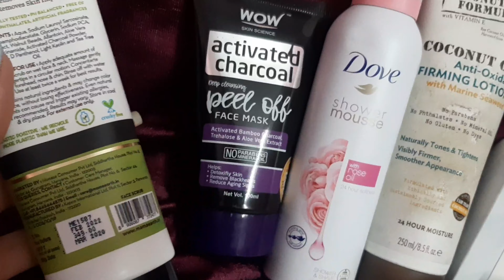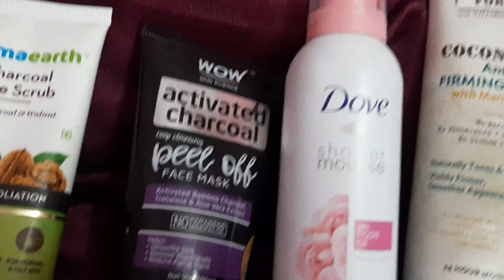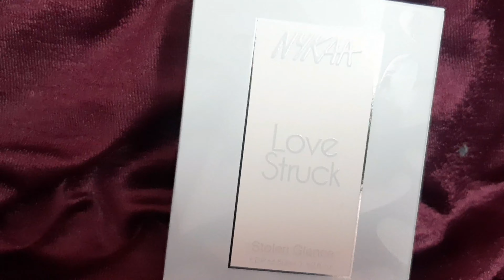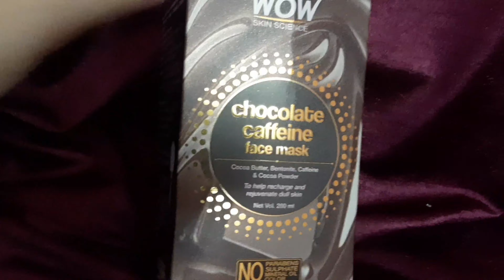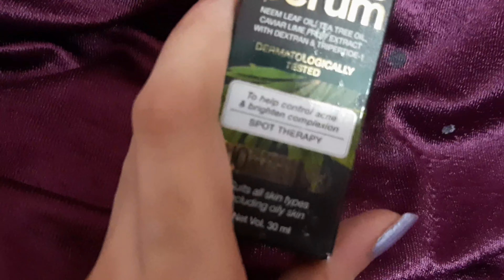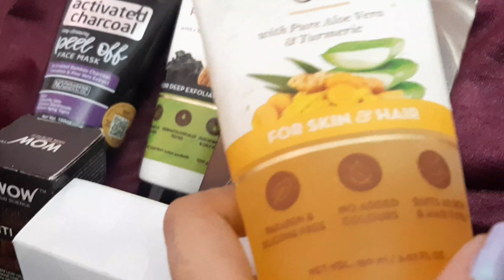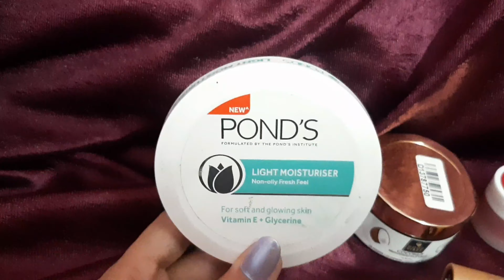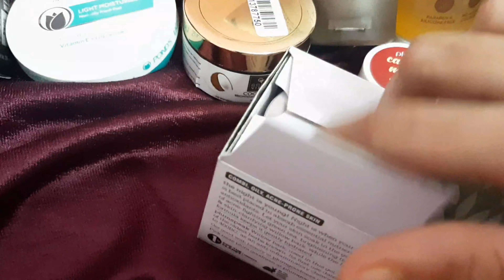My Top 20 Skincare Products of 2020 || Most Effective Skincare Products Within Budget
My favorite products list:

Mamaearth Charcoal Face Scrub
Mamaearth Aloe Turmeric Gel
Wow Charcoal Peel Off Mask
Wow Choclate Face Caffeine
Wow Anti Acne Face Serum
Wow Vitamin C Face Toner
Ponds Light Face Moisturizer
Dove Shower Mousse
Nykaa Love Struck Perfume
Plum Night Gel
Plum Lip Balm
Sugar Lip Balm
Palmer's Body Lotion
Good Vibes Coconut Cream
Colorbar Oil Booster